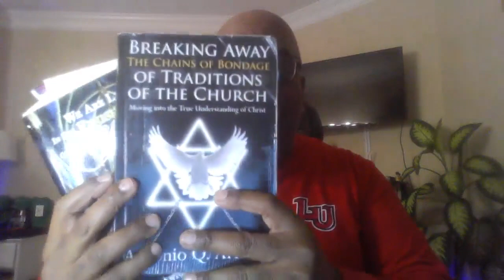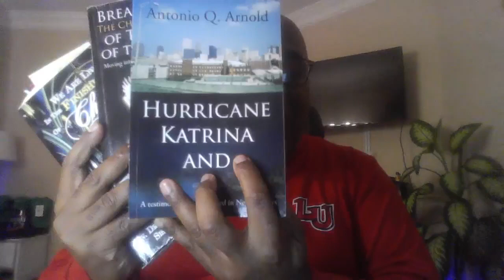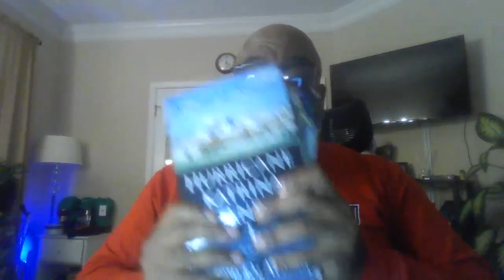Judge righteously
Proverbs 31:9 says, "Open your mouth, judge righteously, and defend the rights of the poor and needy"

John 7:24
24 Judge not according to the appearance, but judge righteous judgment.

Matthew 7:1-5
King James Version
7 Judge not, that ye be not judged.
2 For with what judgment ye judge, ye shall be judged: and with what measure ye mete, it shall be measured to you again.
3 And why beholdest thou the mote that is in thy brother's eye, but considerest not the beam that is in thine own eye?
4 Or how wilt thou say to thy brother, Let me pull out the mote out of thine eye; and, behold, a beam is in thine own eye?
5 Thou hypocrite, first cast out the beam out of thine own eye; and then shalt thou see clearly to cast out the mote out of thy brother's eye.